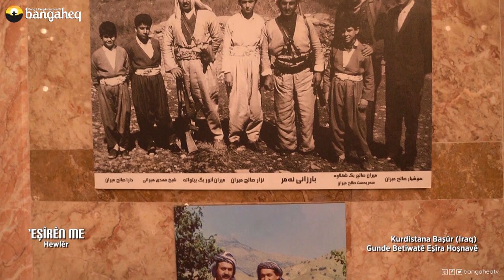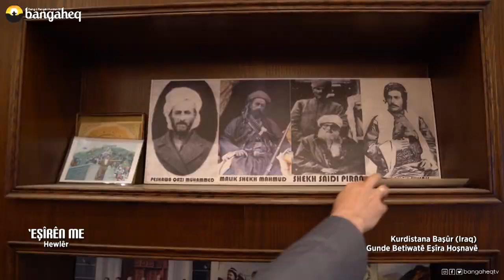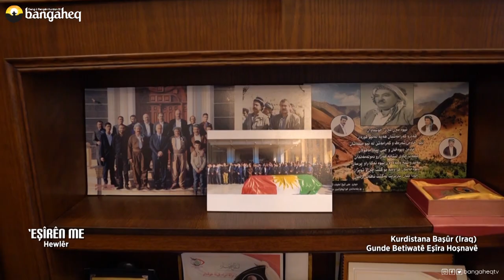'Eşîrên Me-43 | Hewlêr-'Eşîra Hoşnavê